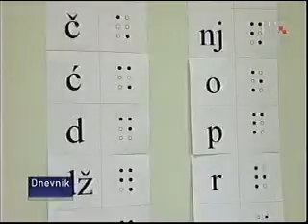Obi: Zakon o porezu na dohodak donesen mimo procedure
Udruga gradova zatražiti će od Ustavnog suda ocjenu ustavnosti novog Zakona o porezu na dohodak. Ne samo da je donesen mimo procedure već će prouzročiti i goleme štete u poslovanju jedinica lokalne uprave i samouprave. Prilog je iz podnevnog Dnevnika HRT-a 7.7.2010.